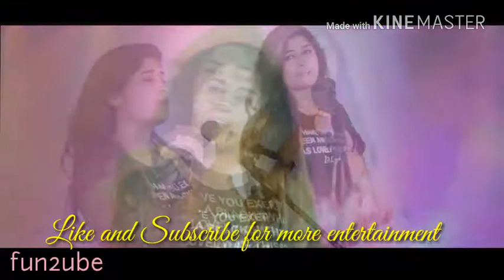Sofia kaif|| cover song||teri hi bas hona chahu